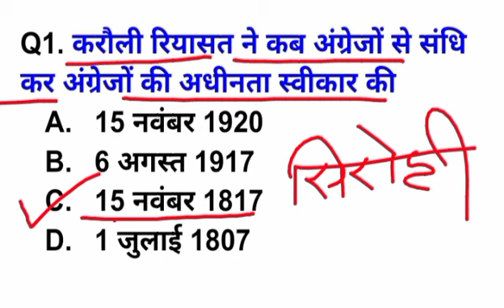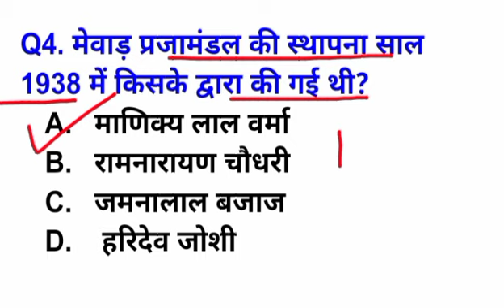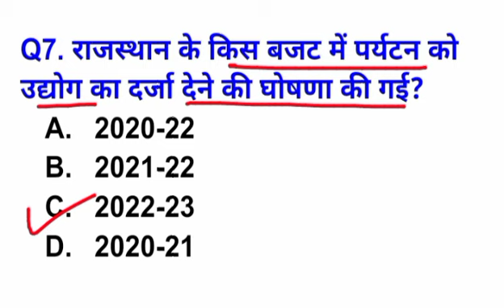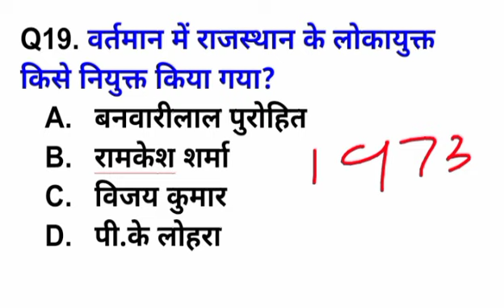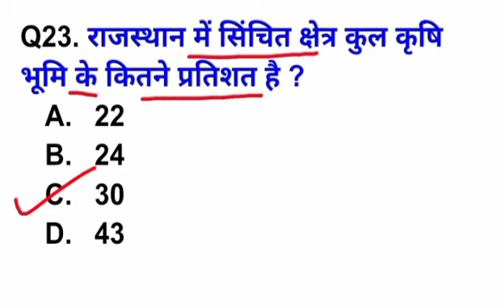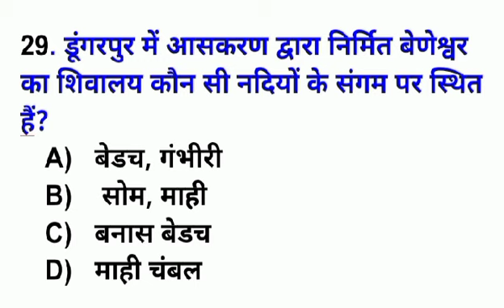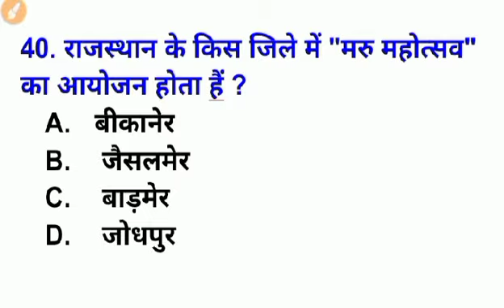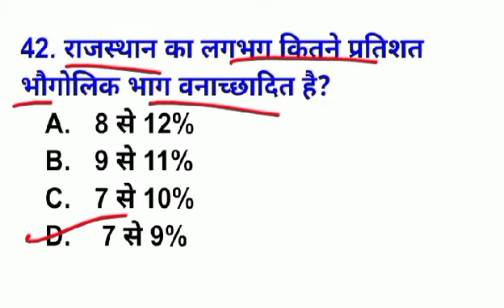राज. वनपाल वनरक्षक परीक्षा 2022 || Raj Forest Guard Model Paper || Vanpal-Vanrakshak Syllabus 2022